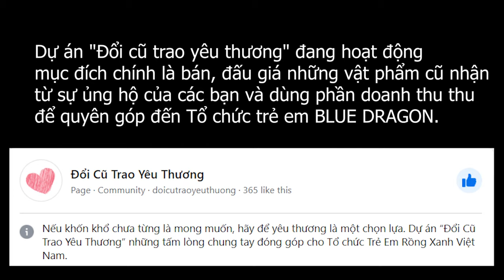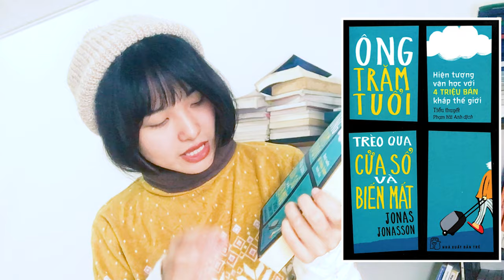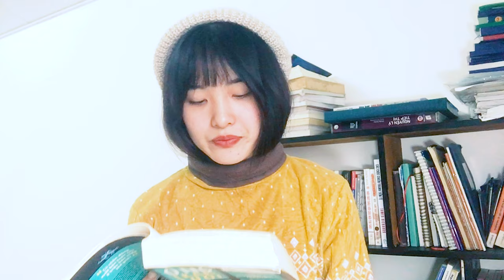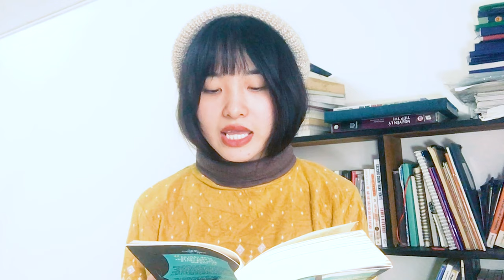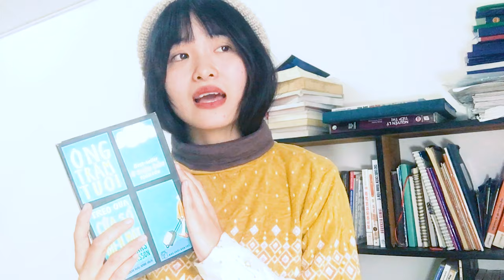#1 ÔNG TRĂM TUỔI TRÈO QUA CỬA SỔ VÀ BIẾN MẤT - ÁNH SÁNG DÀNH CHO NHỮNG TÂM HỒN MÀU XÁM - Bảo Móm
ÔNG TRĂM TUỔI TRÈO QUA CỬA SỔ VÀ BIẾN MẤT - ÁNH SÁNG DÀNH CHO  NHỮNG TÂM HỒN MÀU XÁM - THƯ GIÃN